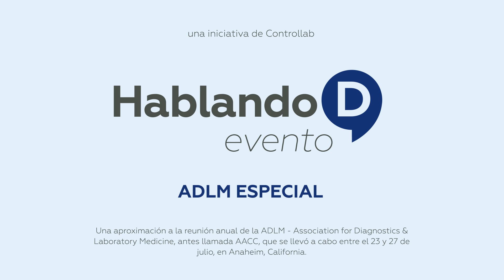Hablando de Evento - ADML Especial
Una aproximación a la reunión anual de la ADML - Association for Diagnostics & Laboratory Medicine, antes llamada AACC, que se llevó a cabo entre el 23 y 27 de julio, en Anaheim, California.